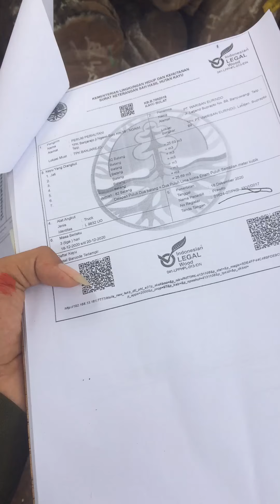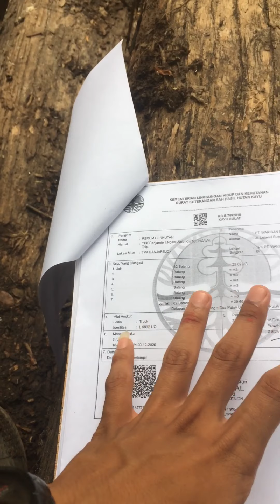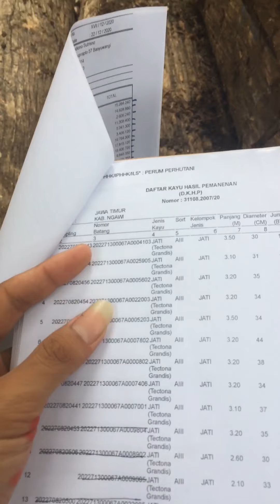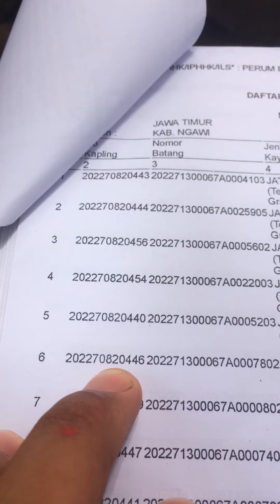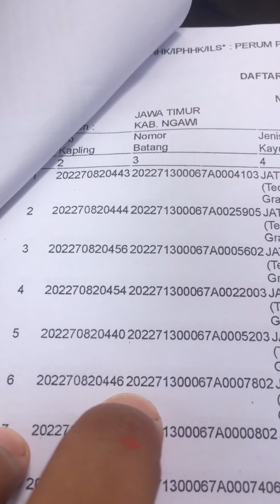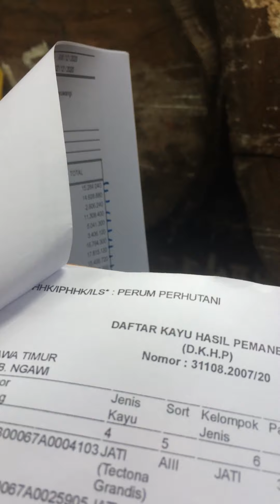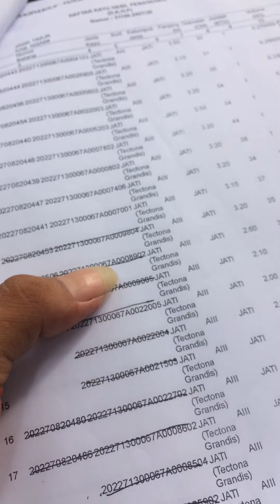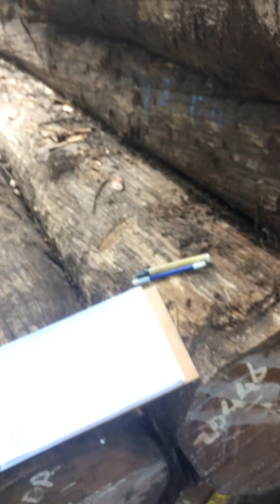Belajar kayu !!!! CARA MENGETAHUI ISI SURAT KAYU - Perhutani dan lain lainnya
Berikut adalah salah satu cara dimana kita akan melihat sebuah cara yang menunjukan bahwasannya akan menggunakan kayu yang berasal dari tpk perhutani oleh karena itu yuk simak cara ini buat cek keslian kayu berasal.   Thanks for wacthing

industri furniture Terimakasih buat yang udah support channel ini dan terima kasih juga buat yang sudah ngasih komen yakk
Di simak baik baik karena vedeonya ga di edit